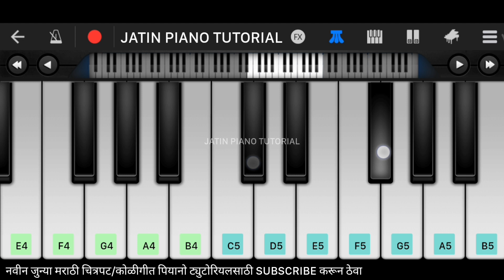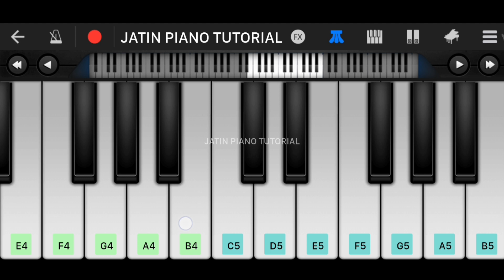ज्ञानाच्या सागरात शिष्य तुमचा छोटा Piano Tutorial | Easy Piano Tutorial | Sonu Sathe| Gurupaurnima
PRODUCER :- SURESH SATHE
PRESENT :- VISHAL SATHE
LYRICS :- SONU SATHE & SANJU SHEGAR
MUSIC / SINGER :- SONU SATHE
MUSIC ARRANGE :- SONU AJMERI

Video Credit-
Piano Tutorial by - Jatin
App Name - Walkband
Video Edit - Jatin
Video Thumbnail - Jatin